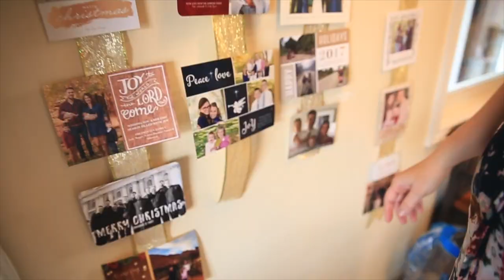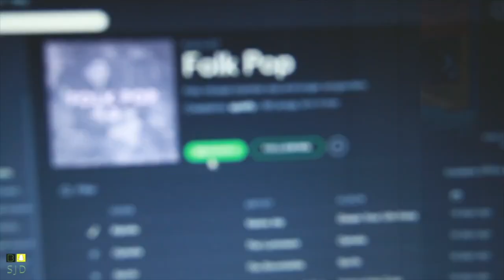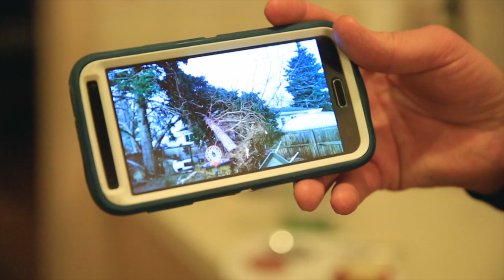Controlled CHAOS, in a good way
📬 snail mail is cool too:

USA

BIG FAMILIES equals many occasions for controlled chaos. Kids in the basement, adults up top. Thank you Kyle and Lauren for hosting another great family party, to celebrate the Epiphany. So many memories to reflect back on with these incredible families.

🎧 MUSIC 🎧

GEAR
1. Canon 7D Mark I & Canon 5D Mark III
2. Rode Video Pro Mic
3. SYRP Genie (time-lapse) & Magic Carpet Slider
4. DJI PHANTOM 4 (was stolen)

Cya tomorrow.